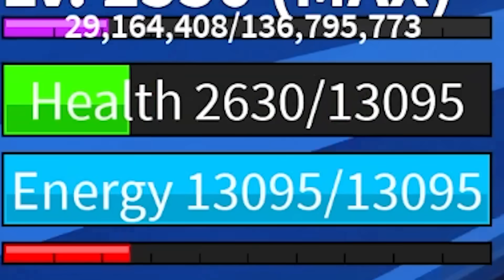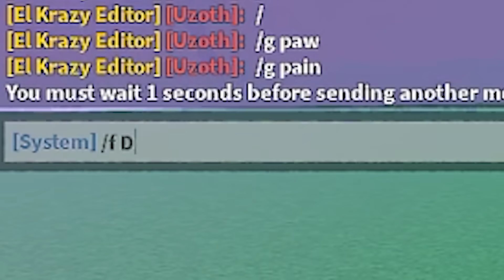Destroying Blox Fruits With ADMIN Uzoth..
Thanks to @ItsUzoth@Redyvex and @KittGaming